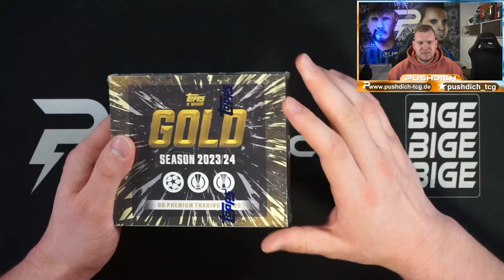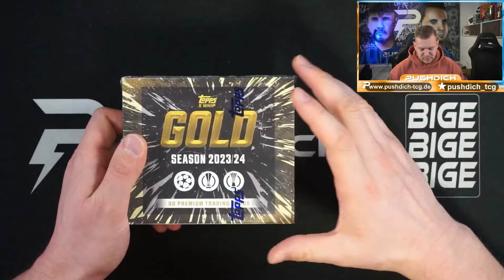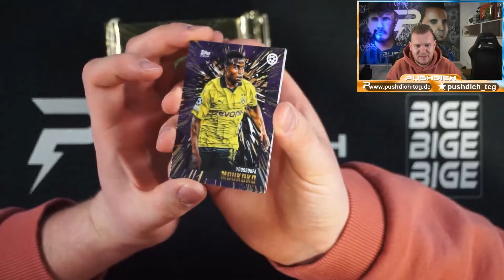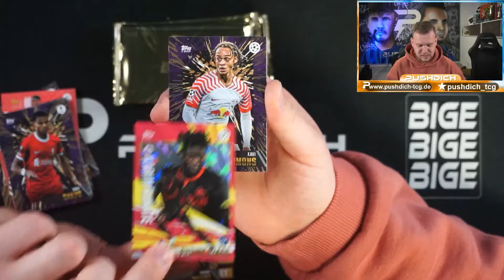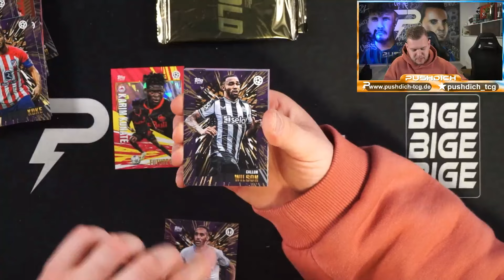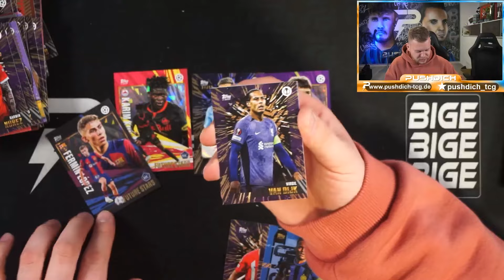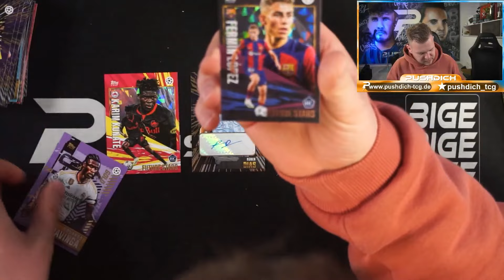FIRST LOOK auf TOPPS UCC GOLD 2023-24 - DIE HITS, DER PREIS UND VIELES MEHR 🔥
Impressum:
Brückner Christian und Galli Franco GbR
Inhaber: Christian Brückner & Galli Franco

Susanne Ulhaas
Richard-Byrd-Straße 31
50829 Köln